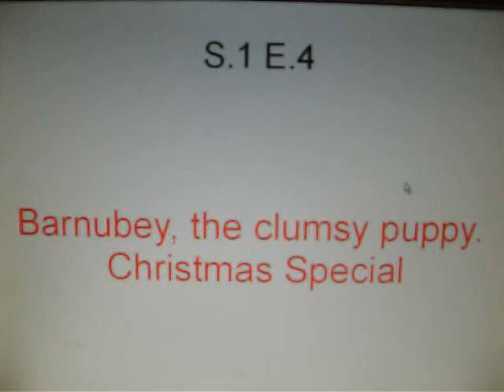Barnubey, the Clumsy Puppy. Christmas Special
S.1. E.4. Next you will meet Bamboo the panda. She is so cute, you'll melt!